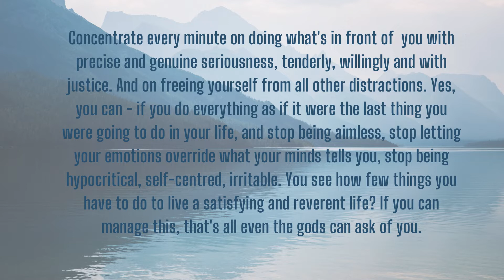Do This To Reach Your Wildest Dreams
One of the risks of modern life is the belief that the path to our happiness and success are hidden in some future time frame. It's easy to fall into the trap of thinking 'one day' things will work out and everything will come together for us.

When we live with too much of a future orientation we can end up overlooking the importance of bringing our best to the work that is right in front of us.

Thankfully, this is not a new problem. Many of the greatest men and women in history have helped us understand the crucial relationship between what we do today and how that shapes tomorrow.

In today's episode I share another powerful insight from Emperor Marcus Aurelius who reminds us that it's crucial to do whatever is in front of us to the best of our ability.